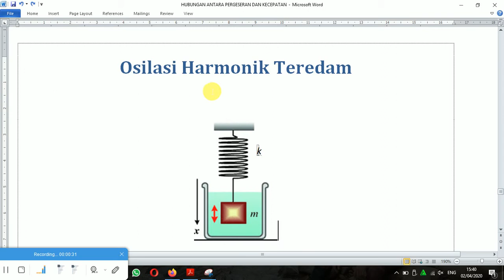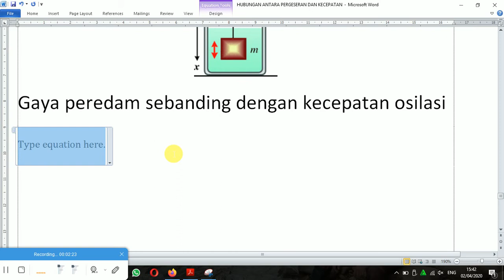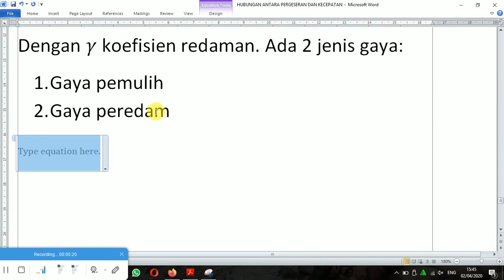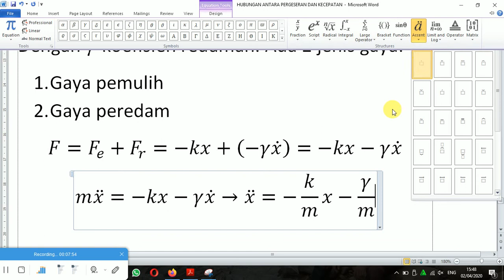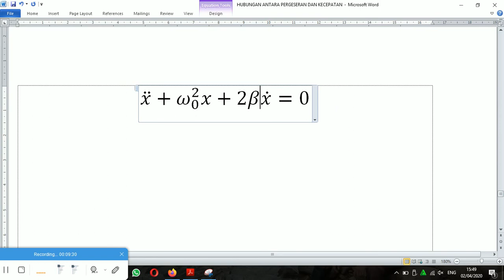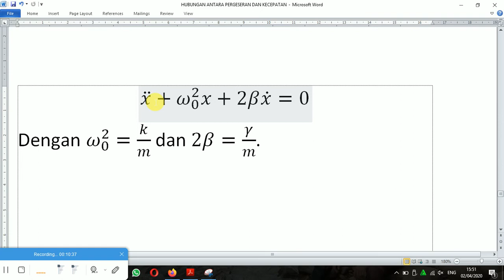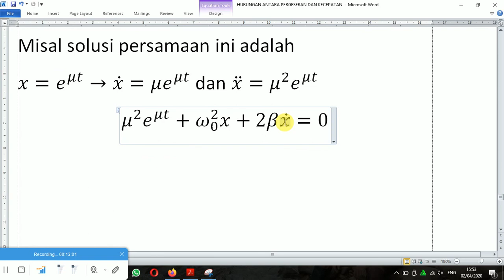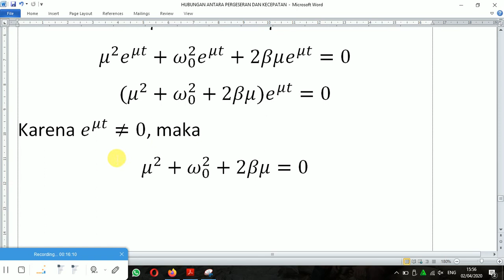1. 7. Osilasi Harmonik Teredam - 1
Materi ini merupakan Rangkaian Materi Pada Perkuliahan Gelombang dan Optik yang disampaikan pada Program Studi Tadris Fisika dan Tadris IPA IAIN Kendari.